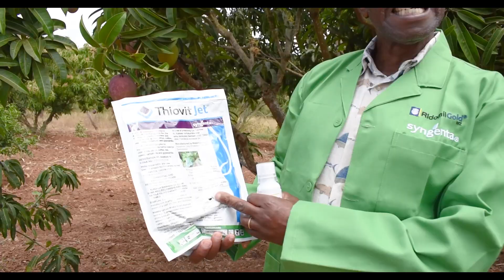Mango farming in Makueni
A Testimonial video by Syngenta farmers on Mango farming in Makueni County.